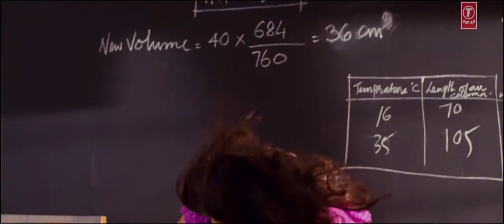Tu Hai Meri Fantasy The Dirty Picture 2011 HD 1080p